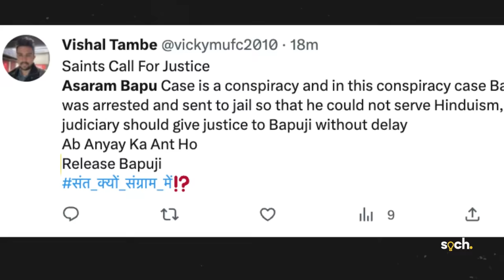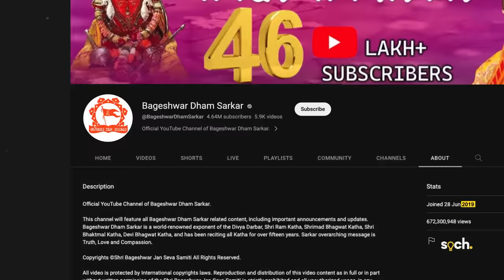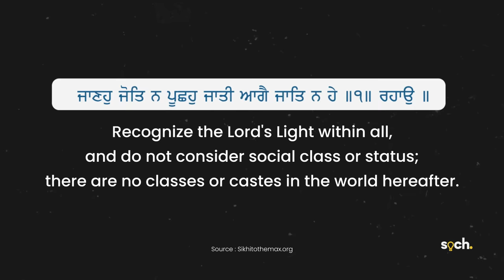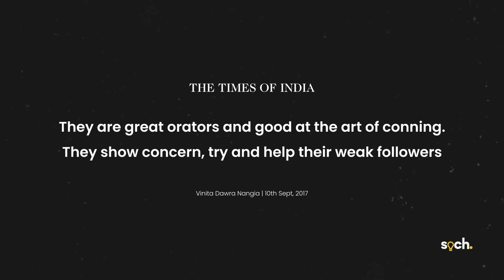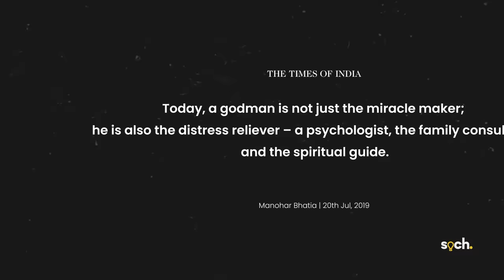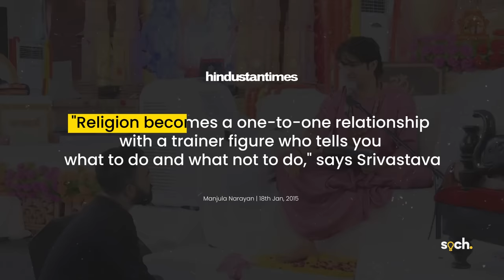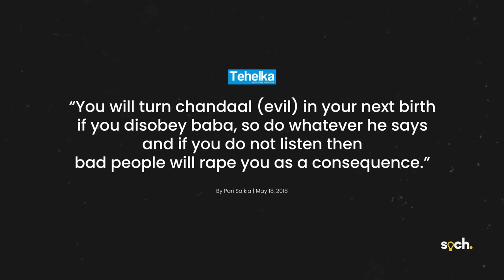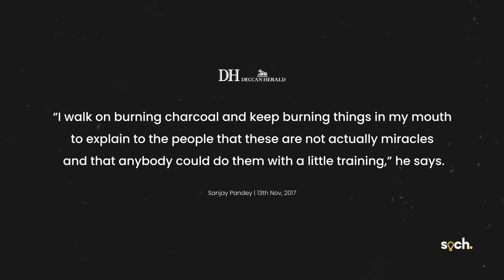TRUTH about Bageshwar Dham Baba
We have a new spiritual guru and guide on the block: Baba Bageshwar Dham. He is like any other babas: he claims he can heal people and gives them strange, quick solutions to people’s problems
He is even known to read people’s minds and offer them a way out of their miseries without the people even telling him anything.
One organization from Maharashtra decided to challenge this. They asked the baba to perform the miracle of mind reading on 10 people of their choice. What the Baba did was pretty predictable. He cut short his visit to Maharashtra and ran away
He was also in news for not allowing a person from a lower caste to touch his feet
But despite such problematic streaks, the baba is still very popular among the people. The same could be seen in the cases of earlier babas like Ram Rahim and Asaram Bapu
So, why is it that Indians regularly flock to these babas- and they don’t seem to care about their wrongdoings?
This is what we talk about in this video. We also touch upon why such blind belief is problematic and what we could do to address this problem.

Markers
00:00 Intro

05:05 Reasons 1) Failure of politicians

07:38 2) Mental health crisis

09:53 3) Politics

15:18 Solutions 1) Actively combat superstition

16:14 2) Remove the root cause

16:29 Conclusion